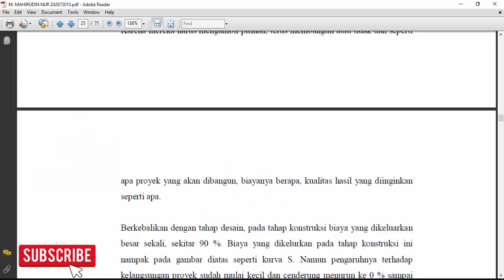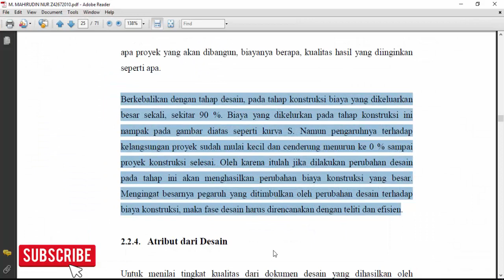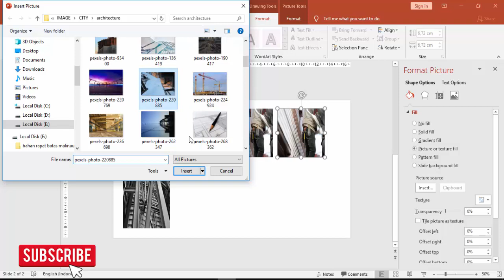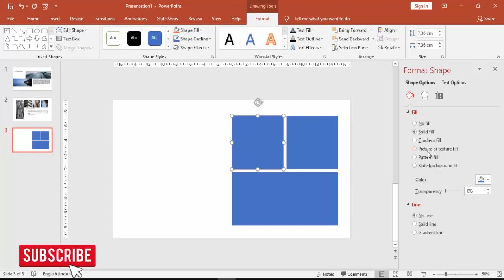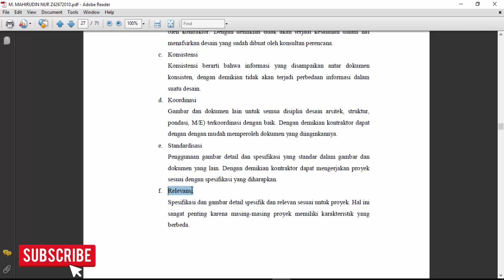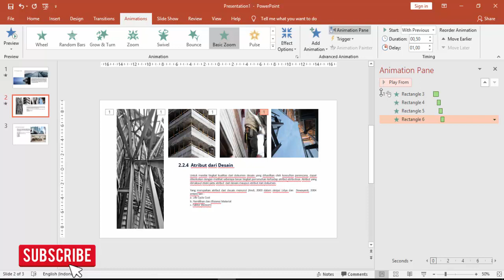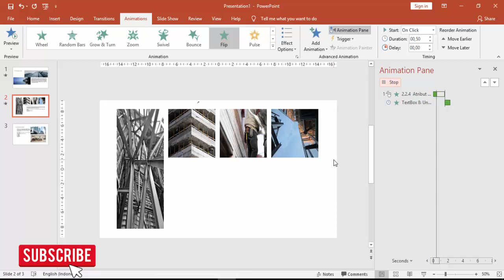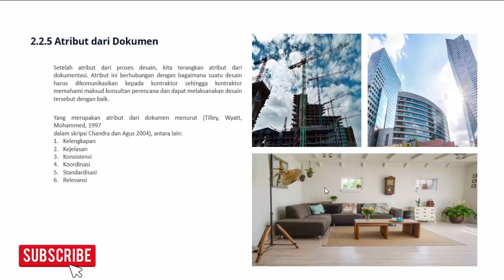TEMPLATE POWERPOINT SKRIPSI ARSITEK #3